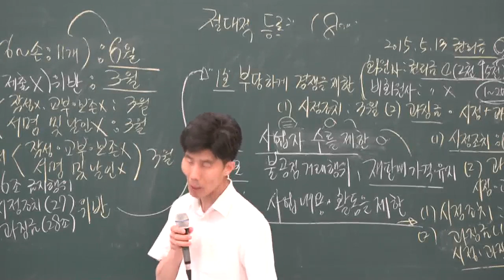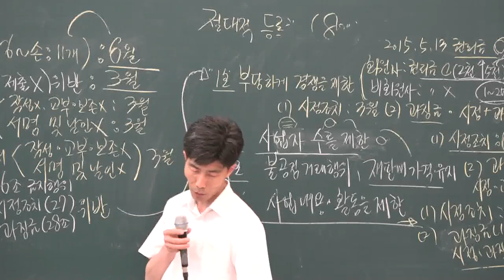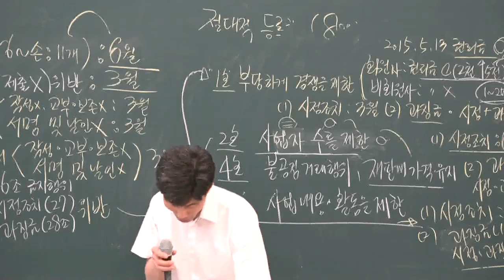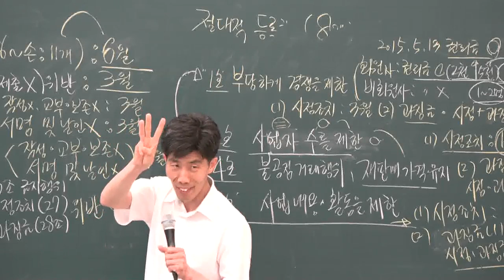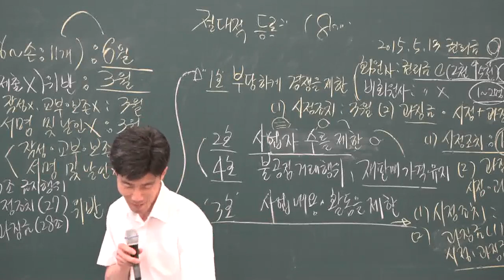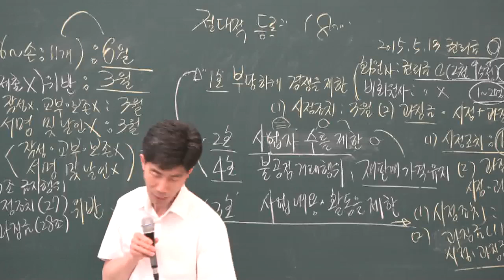[공전무] 2019년 공인중개사법령 및 중개실무 심화이론 6-15